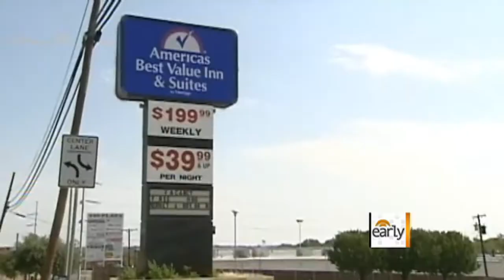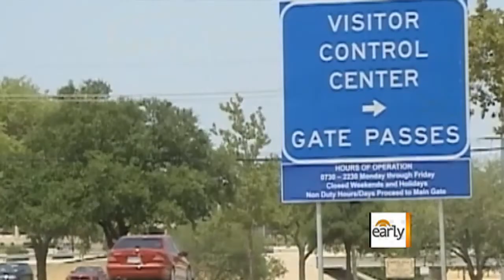AWOL soldier found with bombs, arrested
Muslim-born American, Nasser Jason Abdo, went AWOL after accusing the US Military of engaging in an unjust war and fabricating allegations of his possession of child pornography. Bob Orr reports.